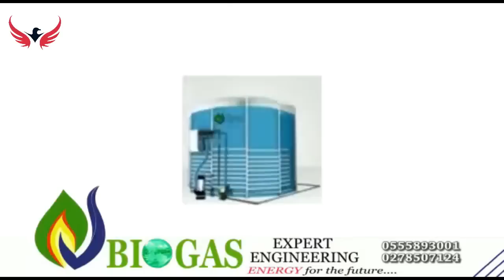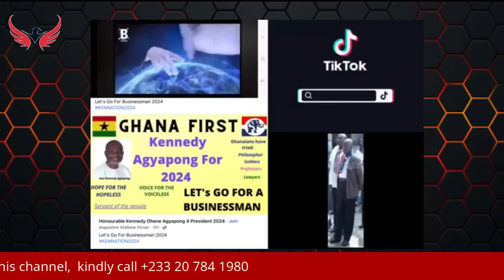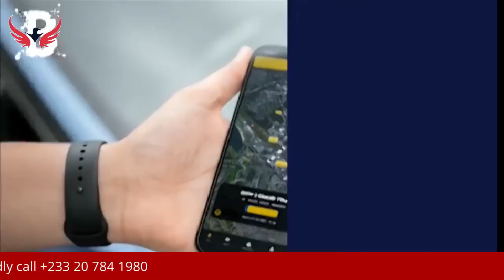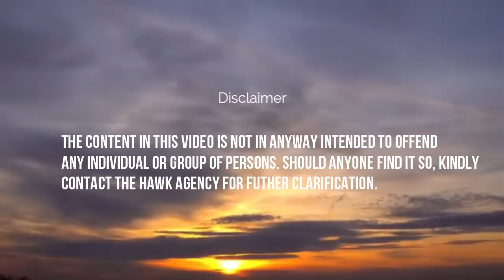Deep Throat Sources, Why Alan Kyeremanteng Pull-off + Kennedy Agyapong Re-Brand!